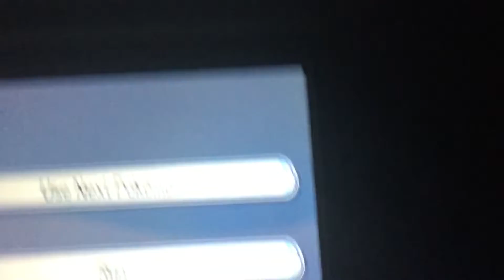Pokémon Sun Running away from Solgaleo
You pretty much have no other option but to catch Solgaleo. If you faint it, it still ends up on being there. Pretty much like Rayquaza from Omega Ruby/Alpha Sapphire.